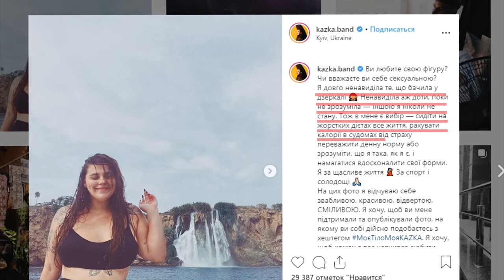Епатажна та провокаційна: дніпрянка, яка робить фурор на вулицях міста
Повага до самого себе. Сьогодні познайомимо вас із дніпрянкою, яка полюбила себе такою, якою вона є. Також розкажемо історії всесвітньо відомих людей, які, не зважаючи на певні вроджені вади, змогли досягти успіху в житті. Про все це – у спецпроєкті «Дбай» Марка Ручки.